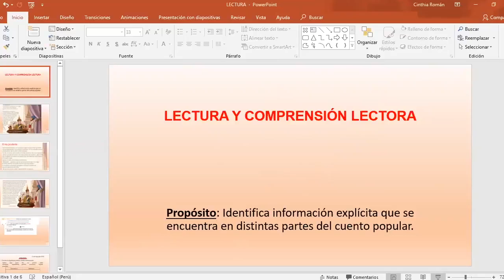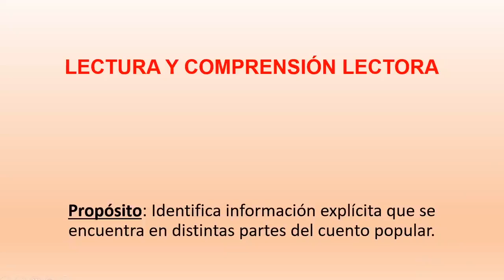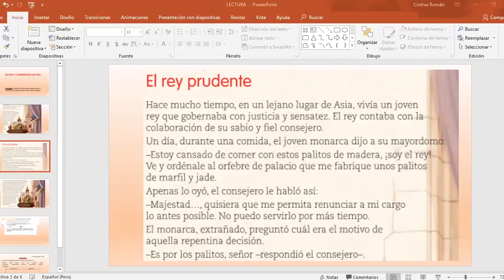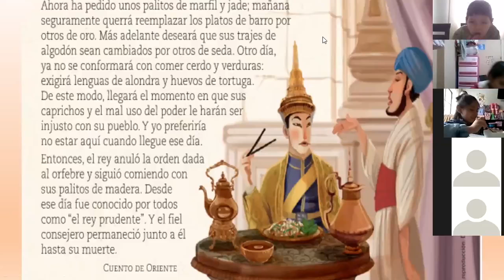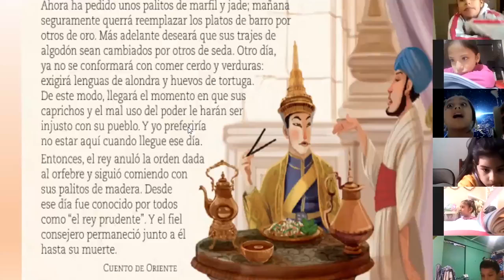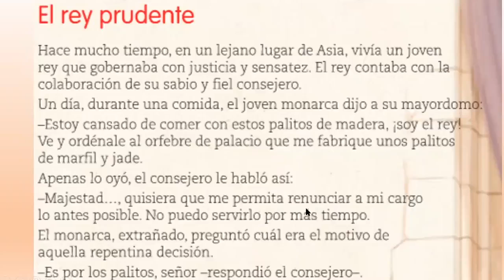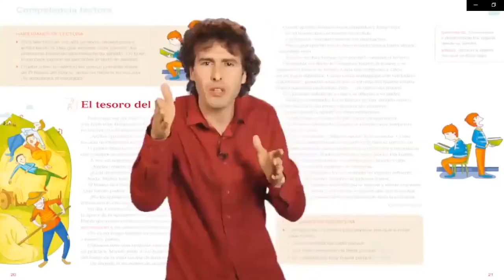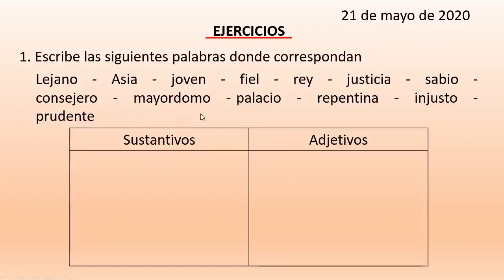Tema: Lectura y comprensión - Comunicación Grado: 3er Primaria Prof: Cinthia Nora - 21/05/20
Tema: Lectura y comprensión lectora
Área: Comunicación
Grado: 3er grado
Prof: Cinthia Nora
Fecha: 21/05/20